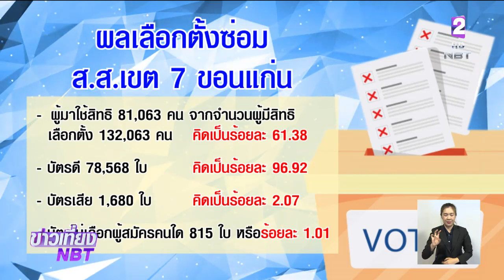“เพื่อไทย” ยอมรับผลเลือกตั้งเขต 7 ขอนแก่น ยืนยันเดินหน้าตรวจสอบรัฐบาลต่อ